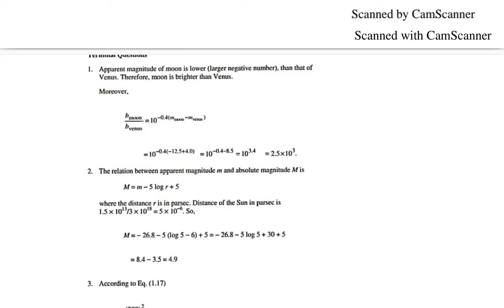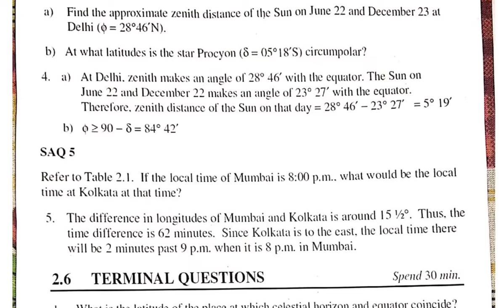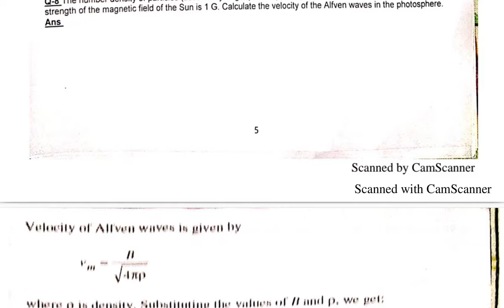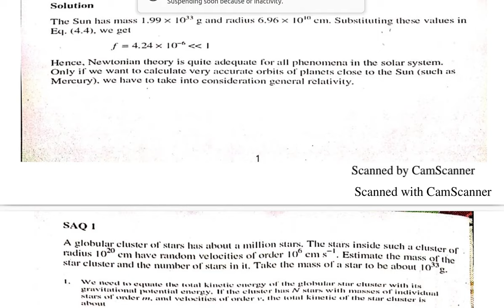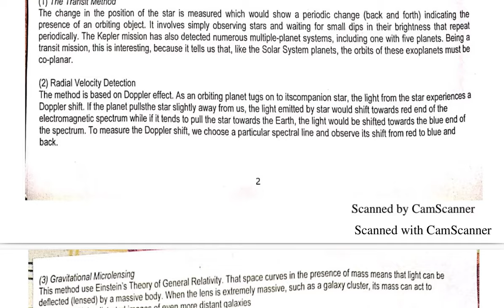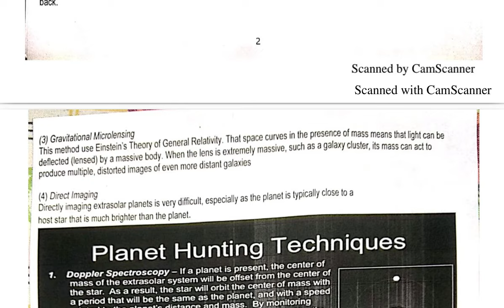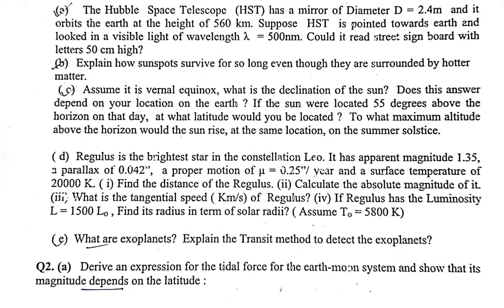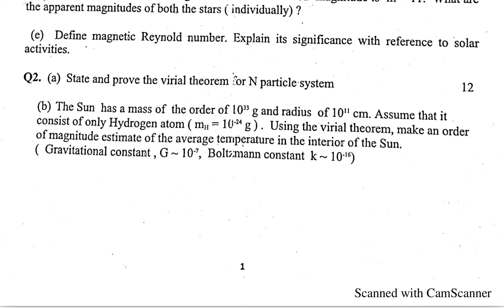Best of the Best||Physics B.Sc.|| Full Revision || Astrophysics & Astronomy